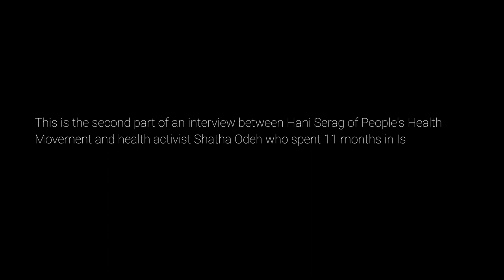The heroic struggle of Palestinian prisoners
In a second part of this interview, Hani Serag of People's Health Movement and Palestinian health activist Shatha Odeh discuss how people's movements from around the world can help health workers put behind bars by Israeli occupying forces. Shatha Odeh also talks about the inspiring resistance by Palestinians, especially women, inside occupation prisons.